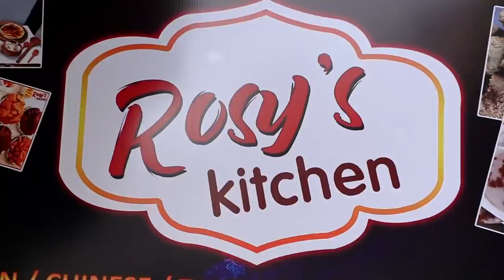ଓଡ଼ିଆ ଖାଇବା ପ୍ରେମରେ ସିଂଘମ | Ajay Devgn & Kajol in Love with Odia Cuisine | Argus News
Rosy's Kitchen excels in preparation of traditional Odia food. Bollywood celebrities specially order from her kitchen and relish on Odia cuisine.
ଓଡ଼ିଆ ଖାଇବା ପ୍ରେମରେ ସିଂଘମ ..କାରଣ ବଲିଉଡରେ ଏଣ୍ଟ୍ରୀ ମାରିସାରିଛି ରାଜଧାନୀର ରୋଜିସ କିଚେନ  । କାଜଲ ଓ ଅଜୟ ଦେଭଗନଙ୍କଠୁ ମିଳିଛି ଅର୍ଡର .. .ଓଡ଼ିଆ ଖାଇବାକୁ ନେଇ ଅଜୟ ଦେଭଗନ ଆଉ କାଜଲ କହୁଛନ୍ତି...ପ୍ୟାର ତୋ ହୋନା ହି ଥା ..